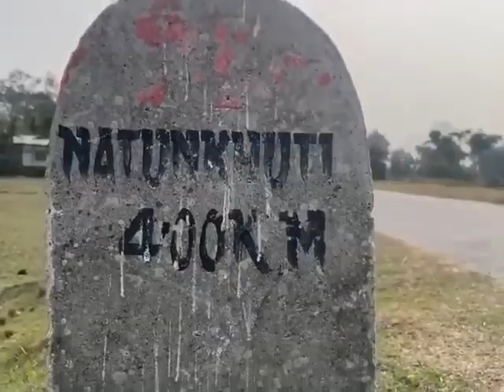🤣 fwila & mandela comodey video plz subscribe like share comment